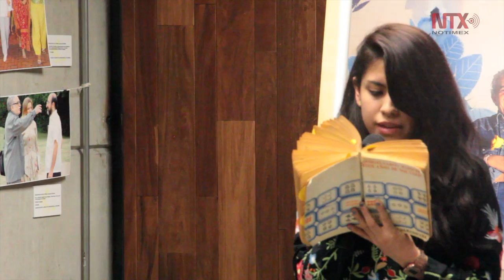Celebrando la magia de Gabriel García Márquez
Con motivo de la celebración del natalicio del escritor colombiano, Gabriel García Márquez, se llevó a cabo a lectura de la célebre novela 100 años de Soledad.